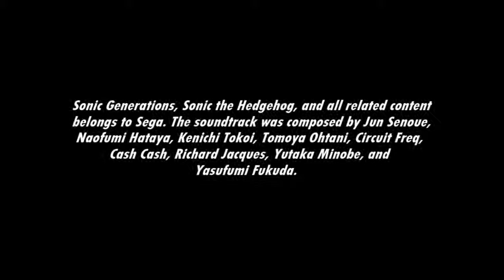[Music] Sonic Generations - Metal Harbor ~Jukebox~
Love this Adventure 2 level.